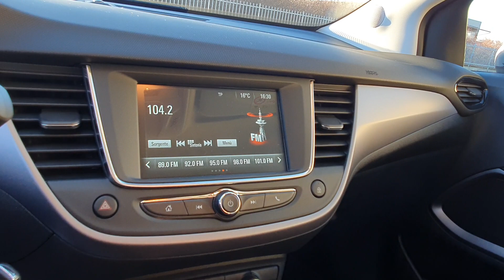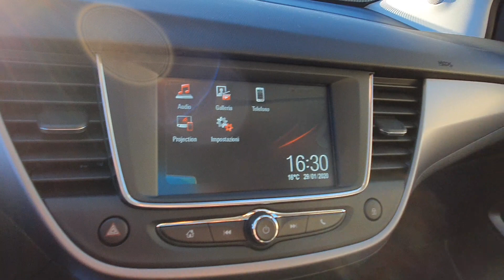OPEL Crossland X 1.5 EcoTech Diesel ADVANCE